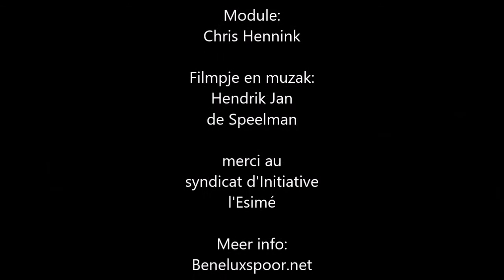l'Esimé eurospoor 2015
De eerste Franse bak van de BNLS modulebaan. Gebouwd door Chris Hennink en te zien op Eurospoor 2015